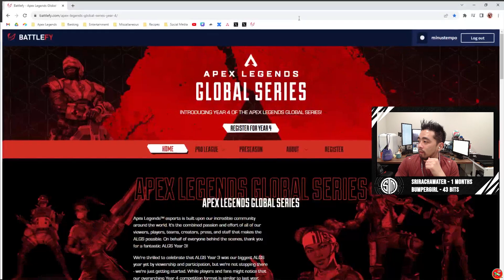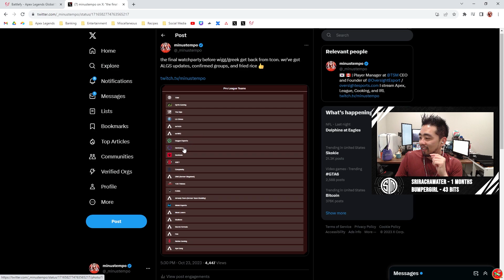Phony speaks out on FaZe's Y4 ALGS situation after this *HUGE* Battlefy LEAK.. 🤣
Phonyhead speaks out on FaZe's Y4 ALGS situation after this *HUGE* Battlefy LEAK.. 🤣

Special Mentions:
@joebradyphoto (ALGS Thumbnails)